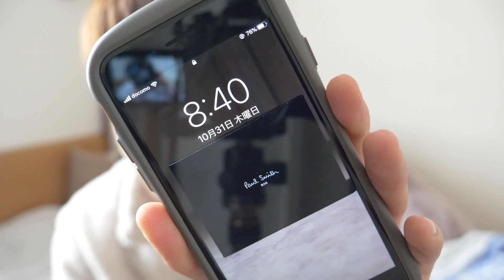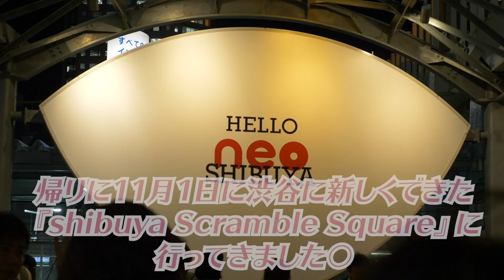男子大学生のリアルな"とある一日"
こんばんは。たくみです！
男子大学生の1日はどうでしたか？

《SNS》
*ねむねむぼーい*

《使用機材》
＊カメラ
Panasonic LUMIX GH5
Sony α5100
OSMO POCKET